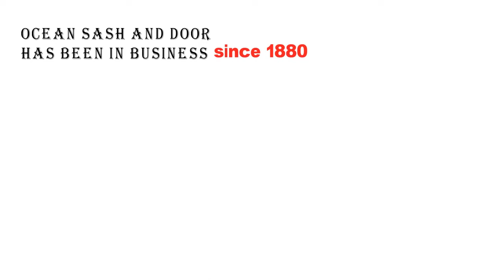Title 24 Historic Window California Building Code San Francisco Bay Area General Contractors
Title 24 Historic Window California Building Code San Francisco Bay Area General Contractors Alterations and Remodels Green Compliance which governs improvements or alterations to buildings designated as historic by the state. Ocean Sash & Door – WOOD WINDOW REPLACEMENT
3154 17TH STREET